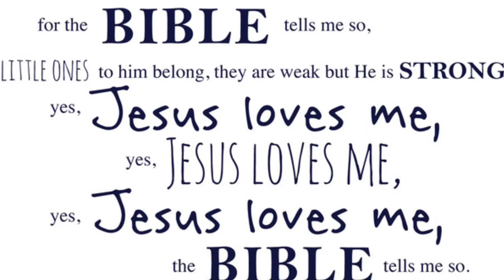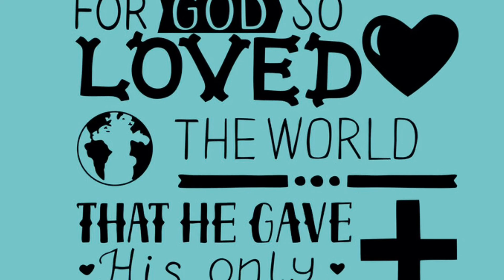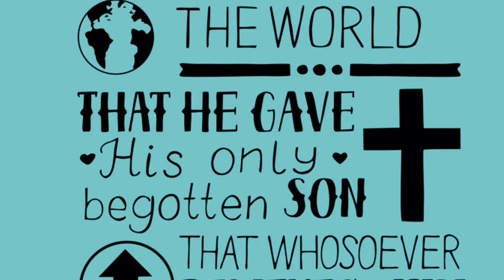Jesus Loves Me - Jazz Arrangement for Sextet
This is a jazzy arrangement of the classic Bible song, “Jesus Loves Me” arranged for 6 parts and all recorded in an afternoon by myself. I hope you enjoy!